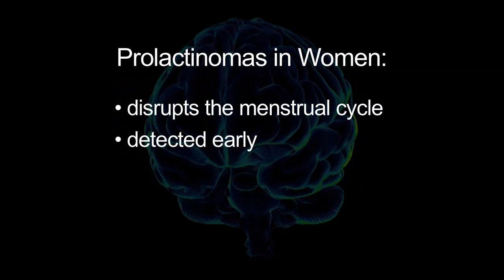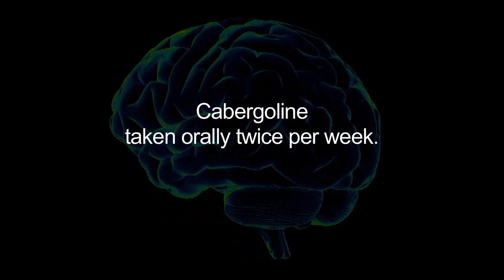What are Prolactinomas?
Dr. Frances Broyles explains that prolactinomas are tumors of the pituitary gland that over produce prolactin. These are about 40% of all clinically relevant pituitary tumors. The majority of these tumors can be medically treated. Prolactinomas are the most common of the pituitary tumors. There are a variety of medical treatments for prolactinomas and the two most commonly used medicines are Bromocriptine and Cabergoline. For more information please visit the Swedish Medical